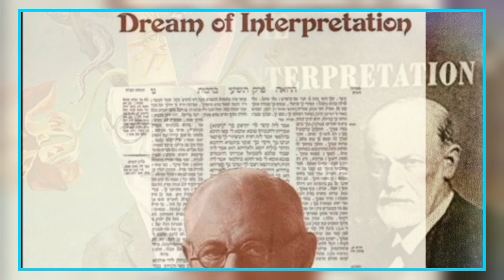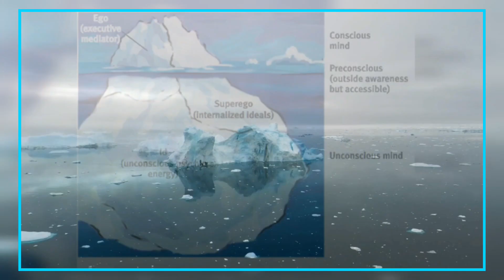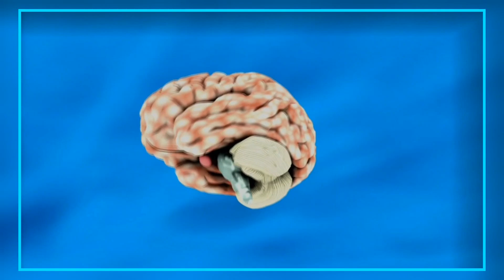යටි සිතට ඇතුලුවීමේ රාජකීය මාවත | සිහින පිලිබද විද්‍යාත්මක පැතිකඩ | සිග්මන් ෆ්‍රොයිඩ් | Dreams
👉 යටි සිතට ඇතුලුවීමේ රාජකීය මාවත
👉සිහින ගැන විද්‍යාත්මක පැතිකඩ
Meanings of Dreams
සිහින පිළිබද සිග්මන් ෆ්‍රොයිඩ්ගේ විශ්ලේශනය සමගින් සිහින ගැන විද්‍යාත්මක පැතිකඩ
Freud's Dream Interpretation
The Interpretation of Dreams by Sigmund Freud